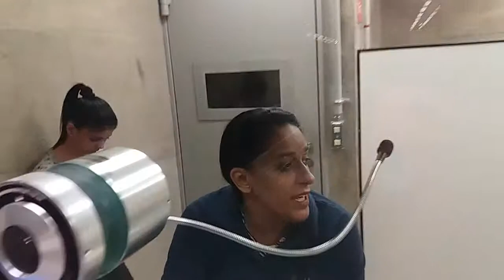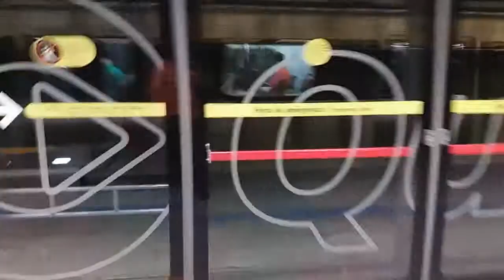Estação Oscar Freire da linha 4 Amarela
Vista da entrada até o embarque no trem